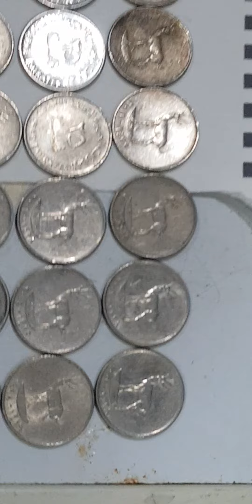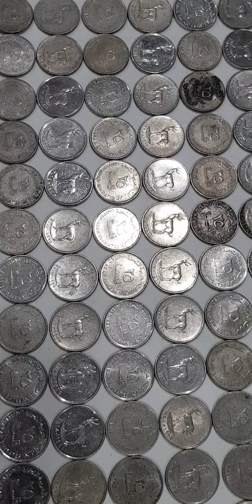25 FILS UNITED ARAB EMIRATES OLD COINS